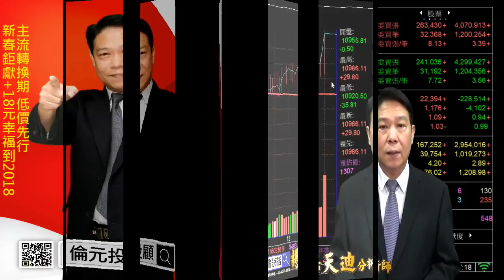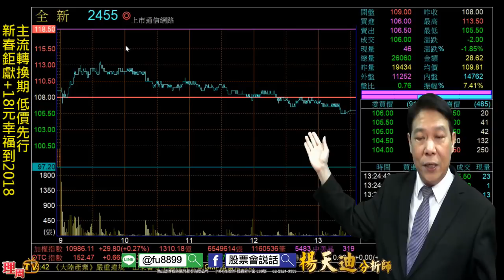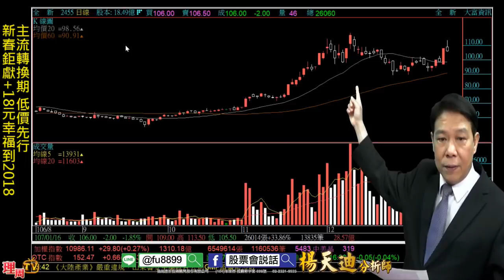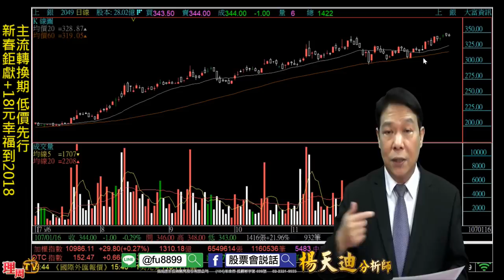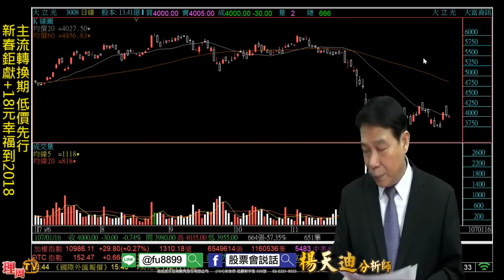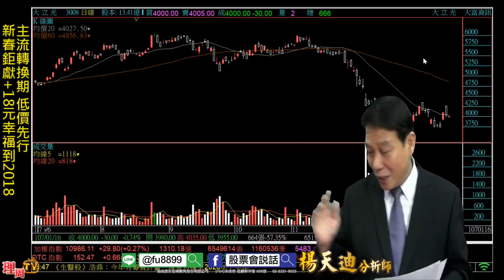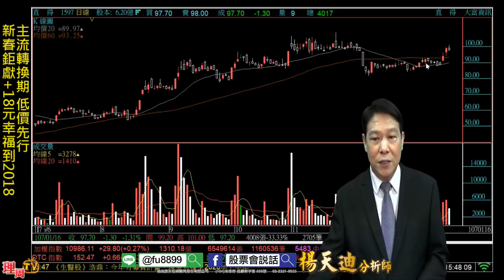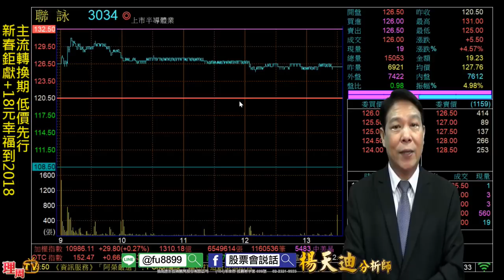理周TV-20180116 盤後-楊天迪 股票會說話／主流轉換期 低價先行 新春鉅獻+18元幸福到2018